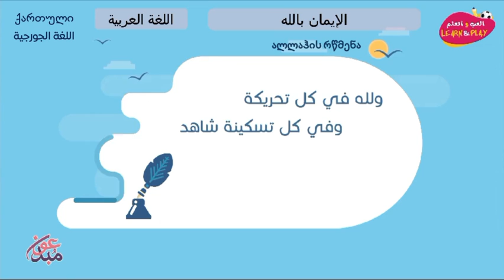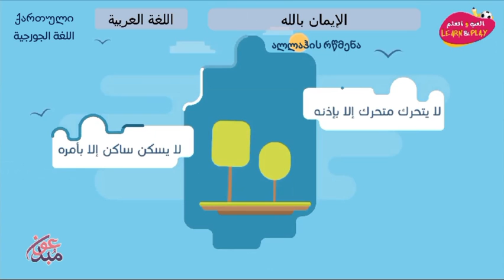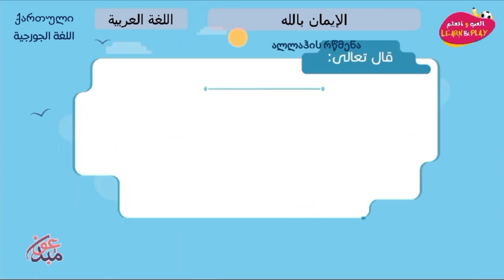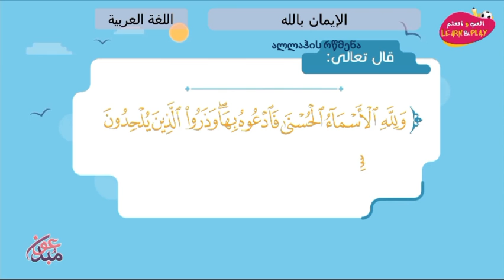الإيمان بالله ალლაჰის რწმენა